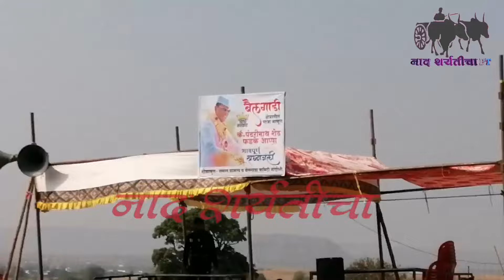कोण कोण आलय नादोशी मैदानात 💯 कोण होनार 🏍️ गाडी चा मानकरी ❓